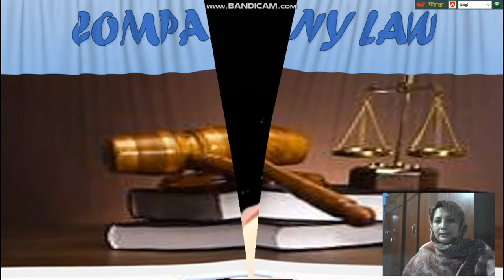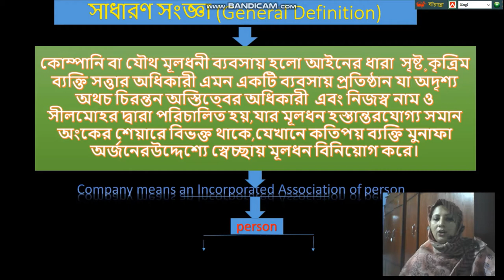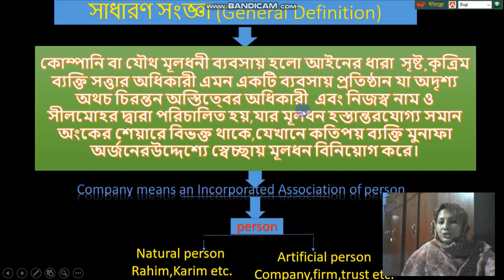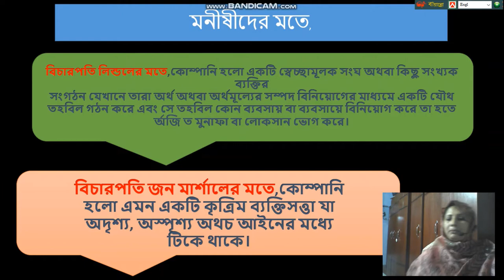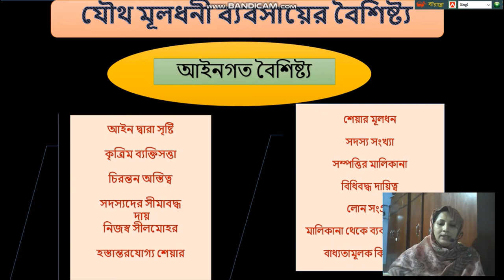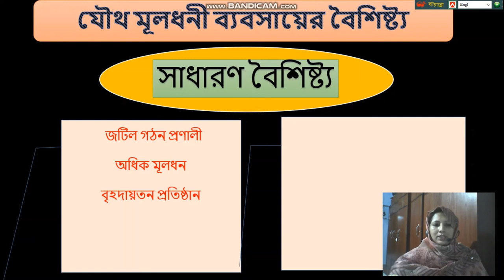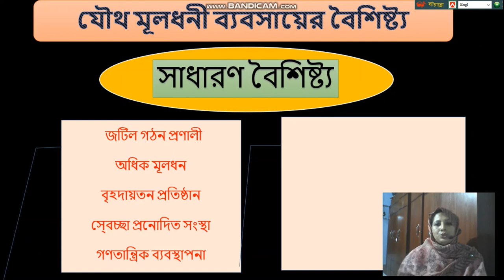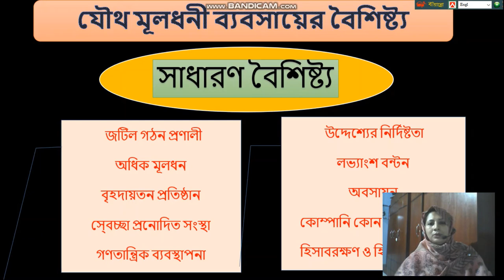company law lecture 1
Episode 13 || BBA || Hon's 3rd year || Managment